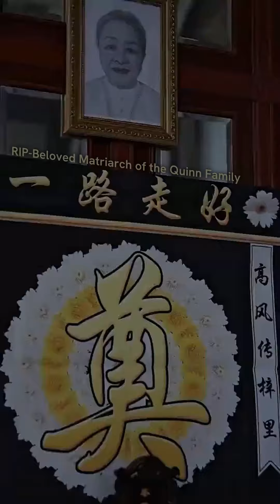CEO married a girl to alleviate his illness. But later, the demented girl who was abandoned recalled